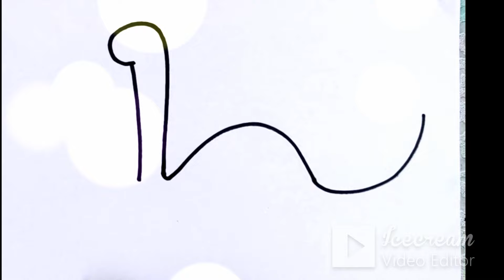🌈🍄 Join the Fun with Cartoon Mushroom Drawing and Coloring! Let's Draw Mushroom & Dinosaur Cartoon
🌈🍄 Join the Fun with Cartoon Mushroom Drawing and Coloring! Let's Draw Mushroom & Dinosaur Cartoon for Kids & Toddlers! 🦕🎨
👶 Are you ready for a creative adventure? Dive into the magical world of drawing and coloring with our delightful video! In this enchanting tutorial, your little ones will learn how to draw a cute mushroom and a friendly dinosaur in a step-by-step and easy-to-follow manner.
🖌️ What's in Store for You:
1. 🍄 Step-by-Step Drawing: Follow along as we guide your child through the process of drawing an adorable mushroom and a lovable dinosaur. It's perfect for beginners and ensures a fun and rewarding experience.
2. 🎨 Coloring Extravaganza: Unleash your child's creativity with a rainbow of colors! Watch as they bring the characters to life with their unique artistic touch. Coloring has never been so much fun!
3. 🤗 Educational and Entertaining: This video not only encourages creativity but also enhances fine motor skills and concentration. It's a perfect blend of education and entertainment for your little ones.
4. 🎶 Cheerful Music: Groove along with the upbeat and cheerful background music that adds an extra layer of joy to the artistic journey.
👩‍👧‍👦 Perfect for Family Time: Gather around for quality family time as your children engage in this delightful drawing and coloring activity. It's an excellent way to bond and create lasting memories.
📲 Share the Fun: Don't keep the joy to yourself! The more, the merrier!
🌈✨ Let the creativity flow! Dive into the world of imagination with Cartoon Mushroom Drawing Coloring Painting for Kids & Toddlers - Let's Draw Mushroom & Dinosaur Cartoon! 🦖🖍️

1 How to Draw with easy technique.
2 Drawing lessons for kids & toddlers.
3 Drawing for artistic children.
4 Colorful Drawing lessons for kids.
5 Learn to Draw from pictures.
6 Easy Drawing lessons.
7 Learn how to Draw Kawaii art.
8 Learn to Drawing a scenery.
9 How to Draw Cartoon Drawing.
10 How to draw cartoons with simple shapes.
11 printing art for kids.
12 Learn Art projects for school.
13 Develop your skill & Ideas in creative field.
14 Learn new tips & trick for Art.
15 How to draw with simple tricks ideas for art.
16 Drawing fun for Kids & toddlers.
17 Painting For Toddlers.
18 Painting and colouring for kids.
19 Painting idea, painting tips.
20 variety of painting style beginners .